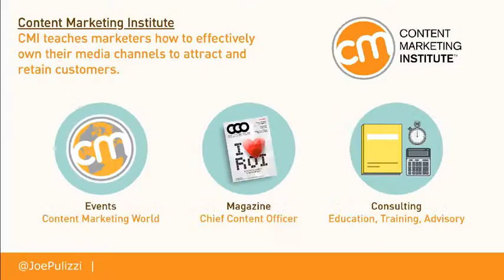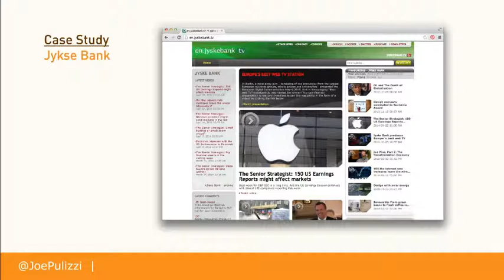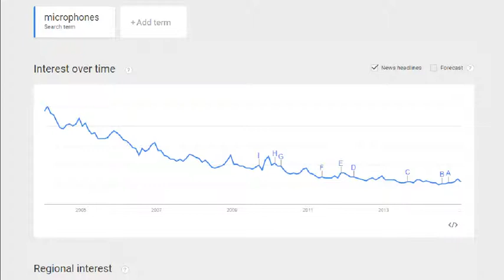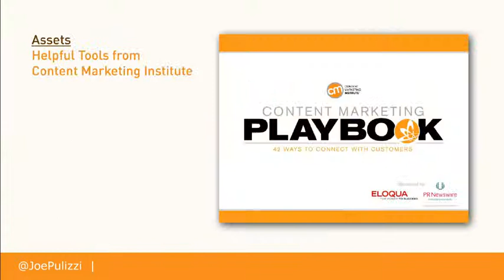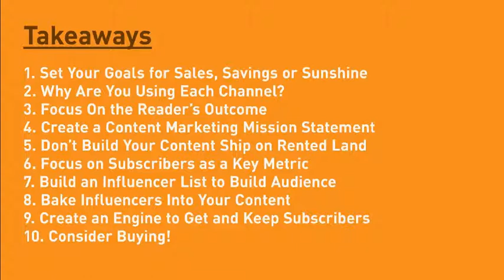Epic Content Marketing for Music Merchants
Epic Content Marketing for Music Merchants. Shared by Joe Pulizzi. Content Evangelist at Content Marketing Institute.

Presentation from Joe Pulizzi given at the annual NAMM 2015 show. Presentation covers a history of content marketing, the reasons for content marketing, creating a content marketing mission statement, and developing and influencer plan to grow and audience.
Published in Marketing , Education